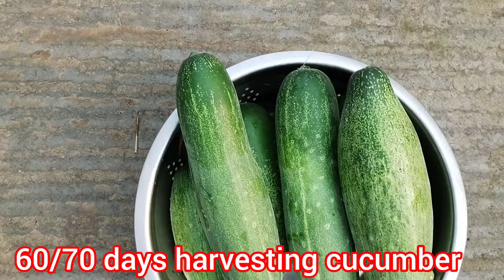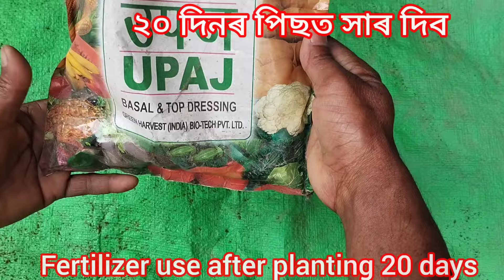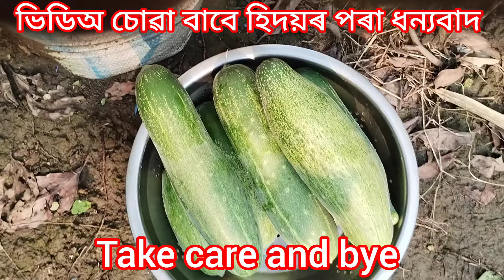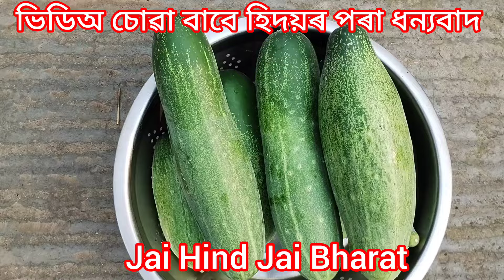How to grow cucumber at home? চিমেণ্টৰ বেগত হাইব্ৰিড তিয়হ কৰা পদ্ধতি। তিয়হ খেতি।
my YouTube channel " Rahul blogs 50

মোৰ চেনেলত বিভিন্ন ধৰণৰ খেতি সাৰ ব্যবহাৰ, ভিটামিন কেনেকৈ দিব, পোক পতংগৰ, পৰুৱা দৰৱ কেনেকৈ দিব লাগে, ভেঁকুৰ নাশক দৰব প্ৰয়োগৰ পদ্ধতি, আৰু ফুলৰ কাটিং, গছৰ কাটিং কেনেকৈ কৰিব পাৰি। মোৰ চেনেলত জৰিয়তে পায় থাকিব। ধন্যবাদ

my channel always garden support details pesticides use, organic pesticides use, fertilizer use, insecticide use, organic vitamin use, fungicide use, and flower cutting idea, plant cutting idea etc

video highlights
ভিডিঅ বিৱৰণ

এই ভিডিঅ জৰিয়তে দেখুওৱা হৈছে। হাইব্ৰিড তিয়হ কি দৰে চিমেণ্ট বস্তাত কৰিব পাৰি। কি কি সাৰ , ভিটামিন দিব লাগে। সকলো এই ভিডিঅ জৰিয়তে দেখুওৱা হৈছে। ধন্যবাদ

your questions

What hat is the trick to growing cucumbers?
How many cucumber plants are in a 5 gallon grow bags?
How many months does it take for a cucumber to grow?
How to make cucumber produce more fruit ?